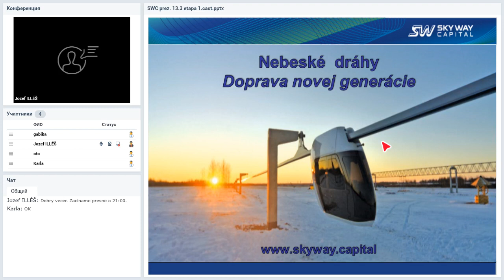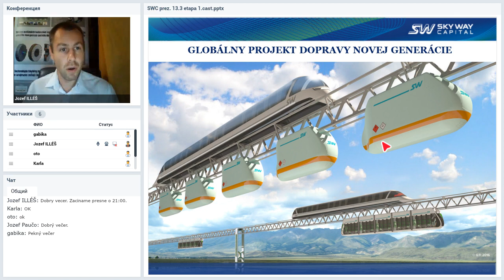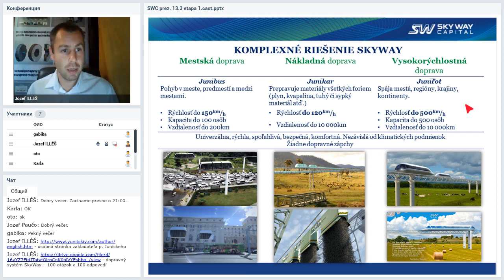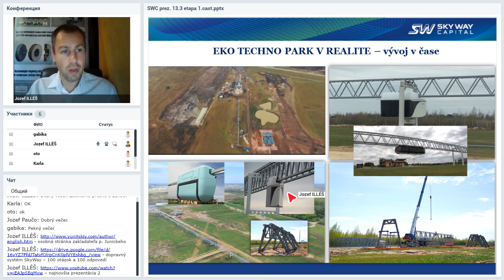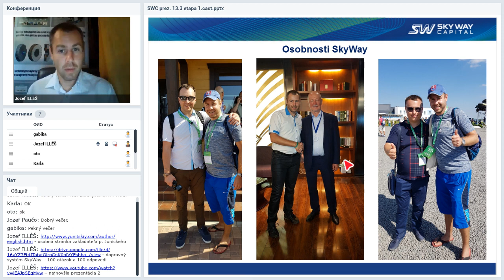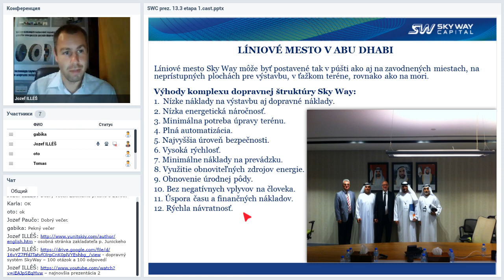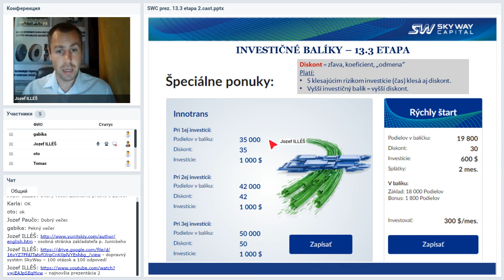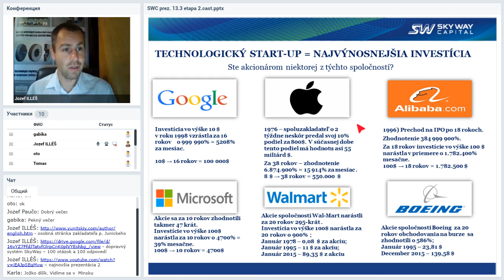Вебинар от 07.08.2019. Презентация SKY WAY CAPITAL. Словакия.